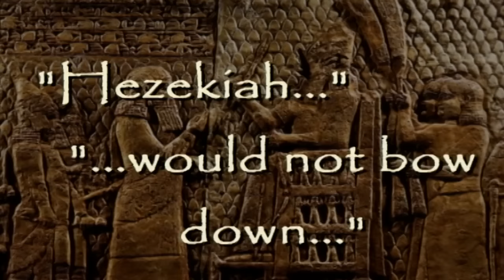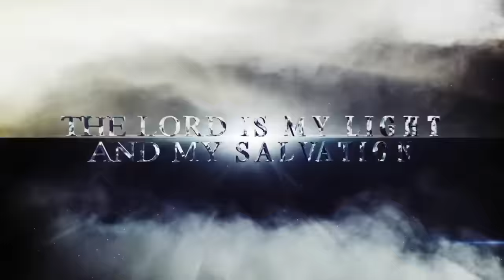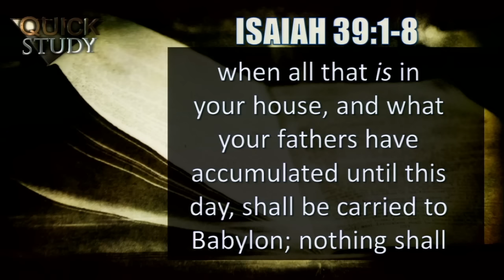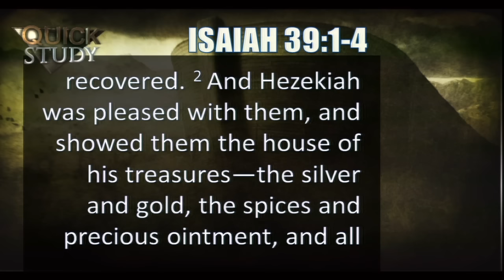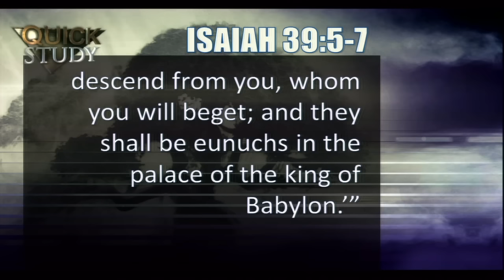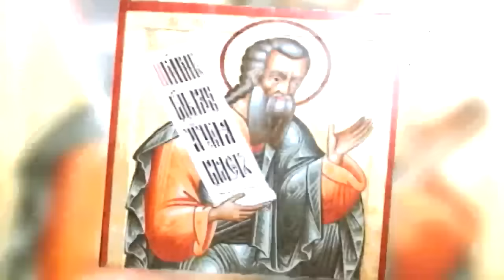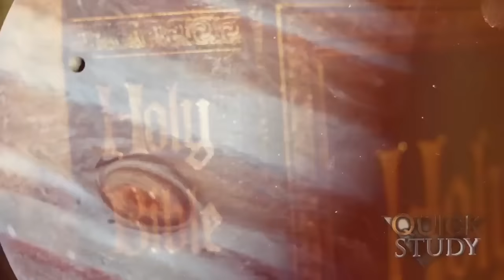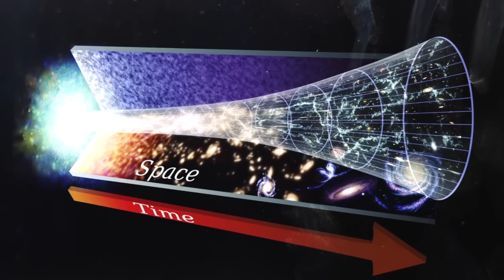Quick Study July 8, 2016